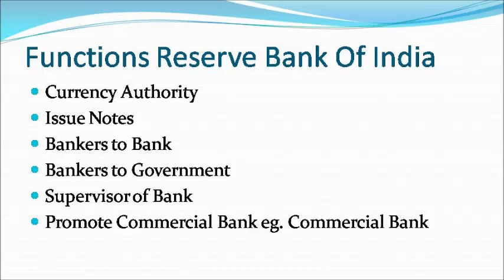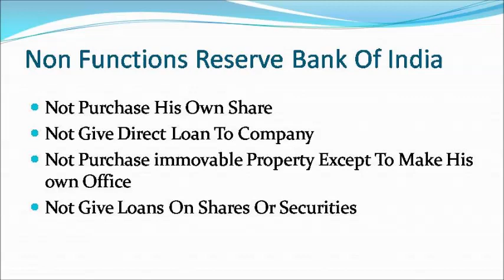Reserve Bank Of India Act(RBI) Functions of RBI l What RBI DO? or Not Do? With Penalties Under ACT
If You Have Any Doubt Related To This Video Go To The Comment Section i will definitely ans your question
Official Twitter Account - @gyanmshiksha
thanks
Gyanm Shiksha